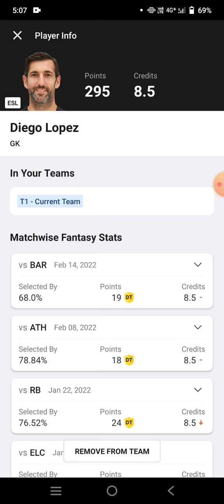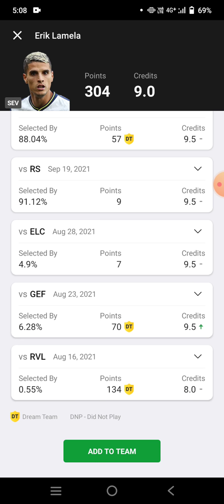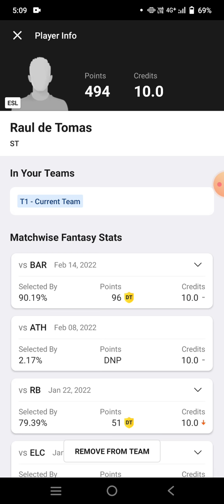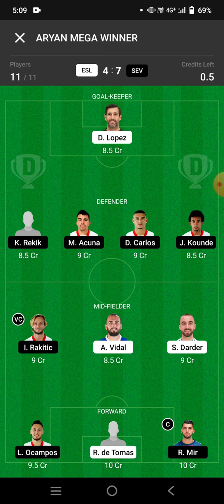ESL vs SEV Football team Dream11 prediction win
esl vs sev Dream11
esl vs sev Dream11 prediction
esl vs sev
esl vs sev prediction

own risk"

1. This analysis  is based on my

2.Dream11 takes great care to comply with all central and state legislation in India to ensure that  users are fully protected. Every contest on  platform is carefully designed to comply with applicable statutes and regulations in India.

Thanks